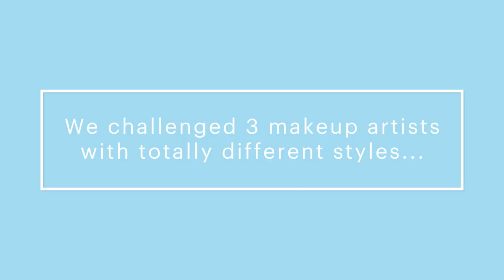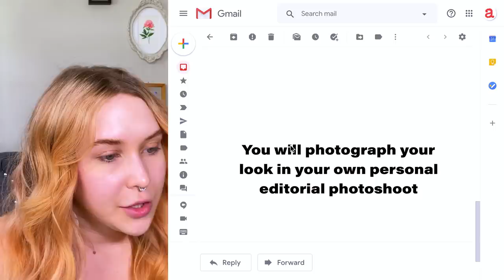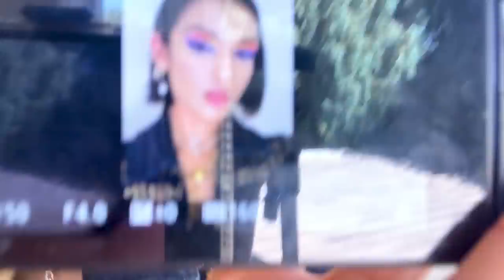3 Makeup Artists Turn Themselves Into A Sunset | Allure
Three makeup artists take on the challenge of creating a beauty look inspired by sunsets. Watch how each makeup artist uses their own unique styles to put an original spin on a makeup theme inspired by the beauty of the sun setting over a horizon. How will each of them capture the essence of a beautiful sunset on their own faces?

3 Makeup Artists Turn Themselves Into A Sunset | Allure